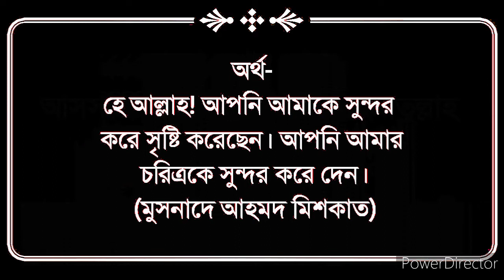আয়নায় চেহারা দেখার দোয়া.চেহারা সুন্দর করার দোয়া.যে দোয়া পড়লে চেহারা ও চরিত্র সুন্দর হয়samiul